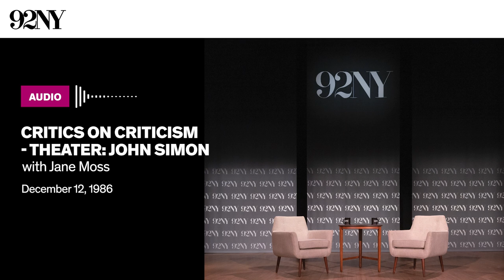Critics on Criticism - Theater: John Simon with Jane Moss (1986)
Critics on Criticism - Theater: John Simon with Jane Moss

Jane Moss moderates a discussion with John Simon, a theater critic for New York Magazine (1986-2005), about Simon's career and his views on a variety of topics, including the distinct functions of a reviewer and a critic, Simon's claim of an "absence of good directors" in modern theater, and impacts of the changing nature of the audience. The discussion concludes with audience questions.

Recorded December 1, 1986 at 92nd Street Y, New York.